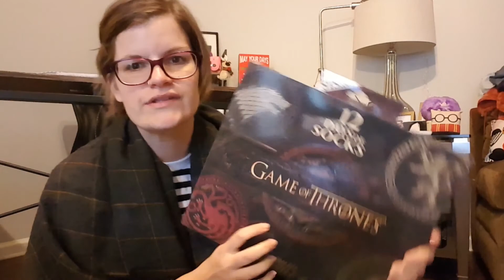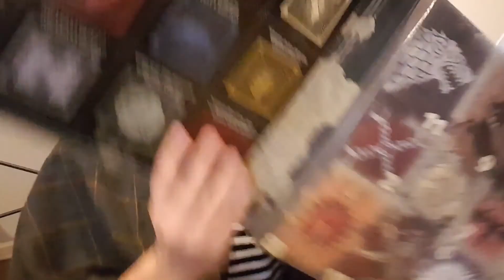I'M BACK | Vlogmas Day 1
Hello and welcome back to Kelli with an i! I'm so excited for vlogmas, this being my second year doing it! I hope you're ready for some fun videos.